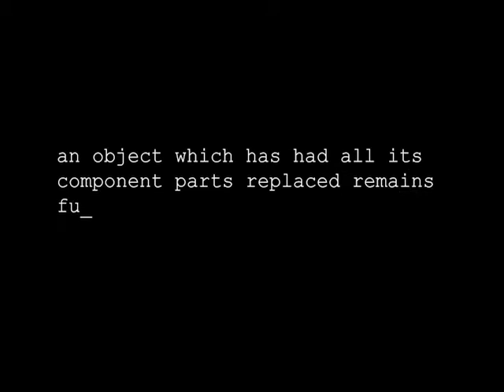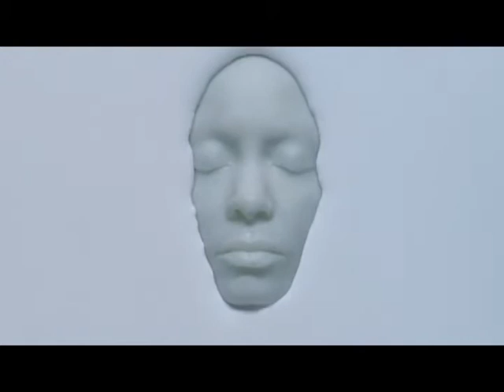Theories of architecture - Posthumanism body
School of Architecture, AUTH
 04ΤΗ21 Theories of Architecture 1
video makers: Kalliopi Dokolianidou, Anastasia Christidou
 Movie scenes from: Matrix (1999), Brazil (1985),Ghost in the shell (2017)
TV series scenes from: Westworld (2016- on going)
audio from: Black mirror TV series
Soundtrack: Making of Cyborg, Kenji Kawai